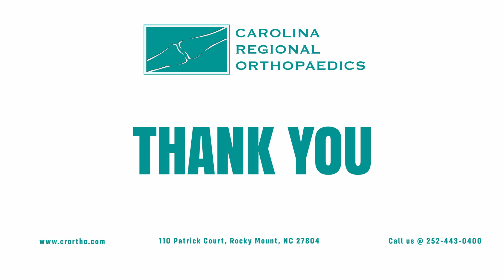Does an anti venom covers for all snake bites?